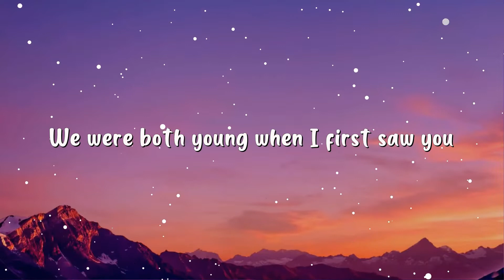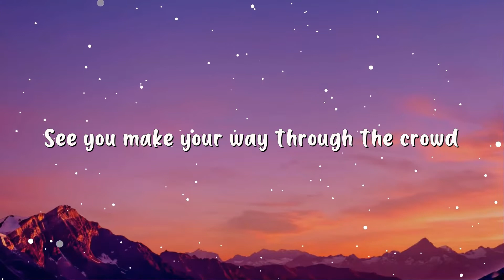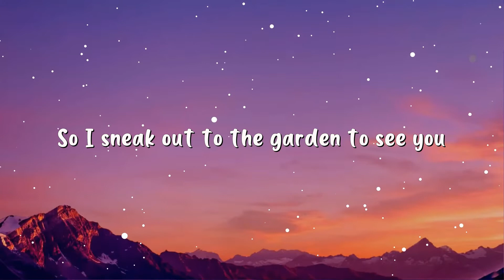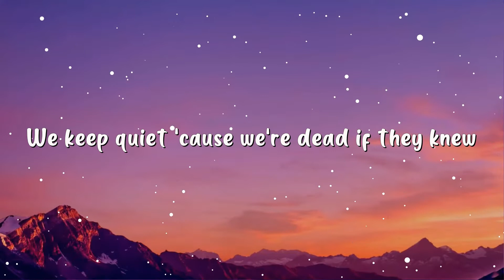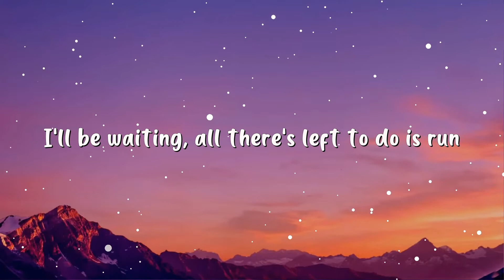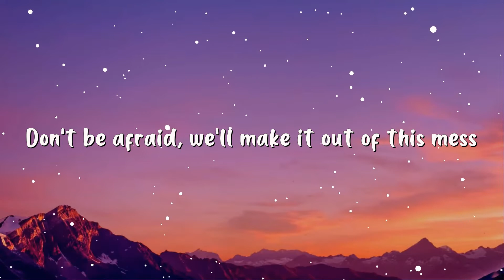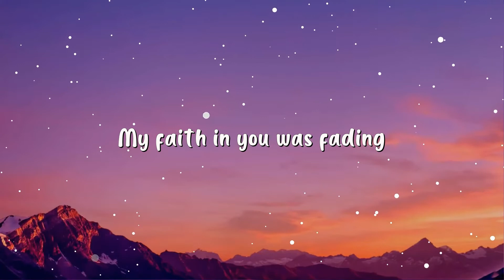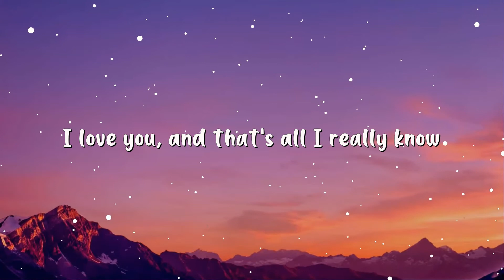Taylor Swift - Love Story (Lyrics) romeo save me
[Chorus 2]
Oh, oh

[Outro]
Oh, oh
Oh, oh